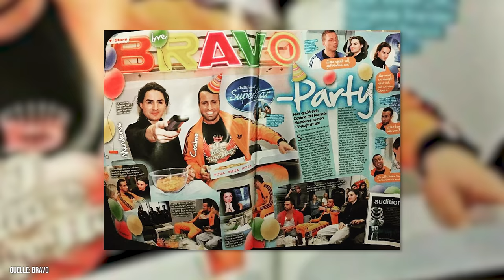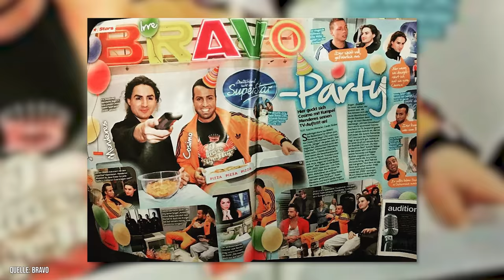Wie ist das TRASH TV STAR ZU SEIN?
Cosimo wurde 2005 durch DSDS bekannt und polarisiert seitdem immer wieder durch seine Teilnahme an verschiedenen „Trash-TV“ Formaten, wie z.B. Big Brother. Ich habe mich mit ihm über seinen Werdegang unterhalten und wollte wissen, wie das ist, wenn man bewusst an solchen Formaten teilnimmt und dadurch Bekanntheit erlangt.
Hilfe bei Spielsucht:
Du möchtest deine Geschichte erzählen? 🤔 Dann schreib mir auf Facebook:
Quellen zum Faktencheck:
cosimo-official.de
RTL.de
Duden.de
Watson.de
rnd.de
Bundeszentrale für gesundheitliche Aufklärung
check-dein-spiel.de
Wikipedia